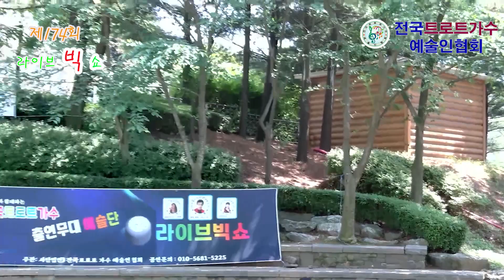당신이좋아 (원곡 남진 장윤정) 🎵 가수 대박 나라 💖 전국트로트가수예술인협회 ⭐ 남한산성비둘기광장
전국트로트가수예술인협회 전트예협 # 남한산성 비둘기광장 매여울사운드 (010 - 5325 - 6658 )